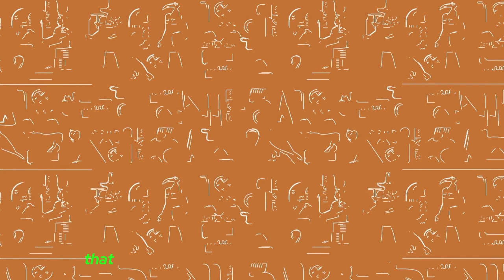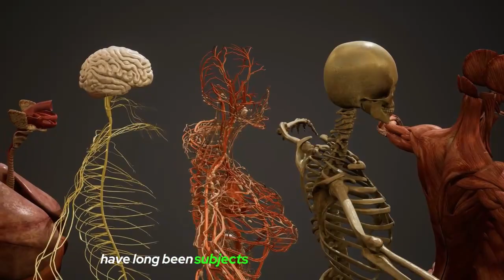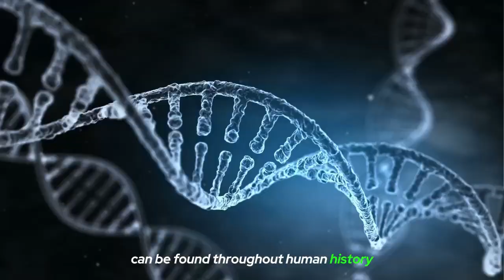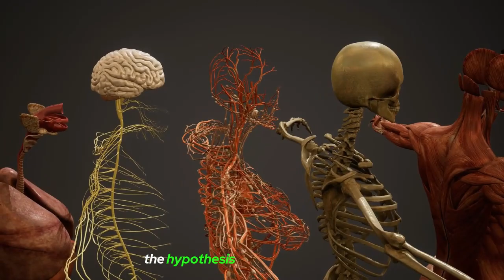Encounters with UFOs; | Alien | Time Travel | Space Travel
Encounters with UFOs Time Travel | Space Travel | Alien | UFO
Extraterrestrial Life
Ancient Aliens
UFO Sightings
Alien Encounters
Ancient Civilizations
Conspiracy Theories
Ancient Astronauts
Alien Abductions
Unidentified Flying Objects
Ancient Mysteries
Ancient Artifacts
Archaeological Evidence
UFO Investigations
Alien Technology
Ancient Ruins
Alien Presence
ET Visitations
Alien Influence
Alien Conspiracy
Historical Anomalies
Encounters with UFOs